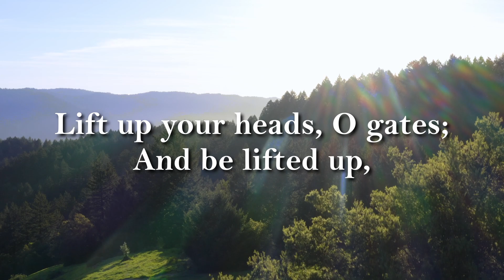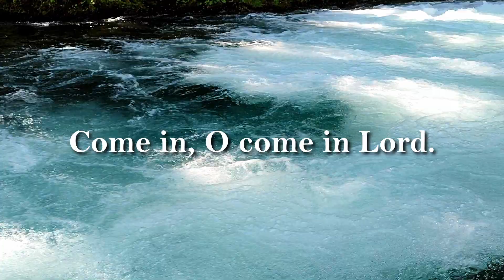This is the Generation (Psalm 24 song)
This is the generation of those,
Those who seek God, who seek Your face;

Lift up your heads, O gates;
And be lifted up,
O long enduring doors.
And the King of glory will come in.
The King of glory will come in.

Who is the King of glory?
Jehovah strong and mighty!

Come in, O come in Lord.
Fully possess the earth.
Fully possess my heart.

We are the generation of those,